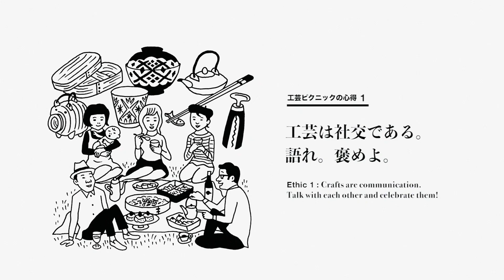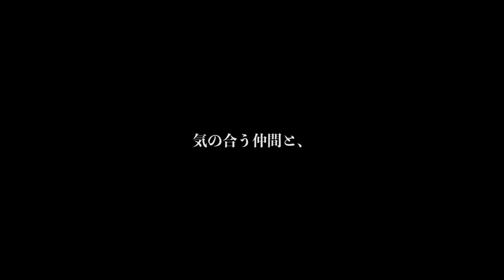工芸ピクニック Craft(kōgei) Picnic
良い道具、良いうつわを持って
明日工芸ピクニックに行こう！

◆工芸ピクニックの心得
心得 1：工芸は社交である。語れ。褒めよ。
心得 2：ピクニックにホストはない。全ての人が平等な持ち寄り食事が原則である
心得 3：持ち物は飛びっきりのお気に入り
心得 4：どんなものでも、使い方次第で大名品
心得 5：思い立ったが吉日
心得 6：一座建立、一味同心。私のものは皆のもの。
心得 7：料理を愛でる。器を味わう。
心得 8：ピクニックに事件はつきものである。泣いたりするのは違うと感じてる。
心得 9：地域と風土。時空の遊びに出かけよう。

企画・事業推進：
一般社団法人ザ・クリエイション・オブ・ジャパン（CoJ）

「工芸ピクニック」協力者の皆様（順不同・敬称略）

事業構築・企画協力：
東京ピクニッククラブ

イラスト：
北村ケンジ

過去の開催会場（一部）と実施協力：
石川県立しいのき迎賓館（金沢）／100年後の工芸のために普及啓発実行委員会（石川）
金沢21世紀美術館（金沢）／100年後の工芸のために普及啓発実行委員会（石川）
チェルシー薬草園（ロンドン）／London Craft Week  NPO、Made in Japan Project 、Sozai Cooking School 、Sake SAMURAI in UK、グレイト・ブリテン・ササカワ財団（助成）、東京倶楽部（助成）
丸の内仲通り（東京）／三菱地所株式会社、大丸有エリアマネジメント協会、DMO東京　丸の内、FIAT

ご一緒に盛り上げて下さった方々：
2017年10月＠石川県立しいのき迎賓館
石川県立美術館のみなさん／（器）角好司、金沢漆芸会、嶋崎丞、中村卓夫（三代梅山）、能作／21世紀鷹峯フォーラム第三回 in 石川・金沢　参加機関の皆様
写真：大木賢　大隅圭介

2017年10月＠金沢21世紀美術館
東京ピクニッククラブチーム（東京）、金城楼チーム（金沢）、広坂商店街チーム（石浦神社／今井金箔／北山堂＆泉喜仙、山近泰／TOMO／OFUKU／能作／春勢／眞美堂）（金沢）、「世襲家じゃない工芸家」IKONチーム（金沢）、「野に漆。」NODATEチーム（会津）、「梅山を持って集まろう！」中村卓夫さんとその仲間たち（金沢）、「金沢・フランス蒔絵が繋ぐ宴（縁）」西村松逸さんとその仲間たち（金沢）、CoJ+石川県立美術館＋茶道宗和流チーム（東京・金沢）
［特別審査員：■100年後の工芸のために普及啓発実行委員会　委員長：石川県立美術館 館長・嶋崎丞　副委員長：CoJ代表理事・林田英樹（参加者兼）　委員：金沢21世紀美術館 館長・島敦彦　■茶道裏千家・奈良宗久］

2019年5月＠チェルシー薬草園（ロンドン）
東京ピクニッククラブ（東京）、CraftingJapan2019［NODATE関美工堂（会津）、高野竹工（京都・長岡京）、玉川堂（新潟・三条）、志津刃物製作所（岐阜・関）、WAporter（茨城）、丹羽ふとん店（名古屋）、LITA ARTISAN（東京）・有松絞染（名古屋）、まくらのキタムラ（名古屋）、NPO Made in Japan Project］
Special Thanks to :
Mrs. Andrea Tanner /Fortnum & Mason archivist　  Dr. Rupert Falkner/Victoria & Albert Museum 日本美術担当上席学芸員 　 Mrs. Sophie Richard /作家・美術史家・コンサルタント
写真：杉浦ユキ、丹羽拓也、関昌邦

2019年5月@丸の内仲通り（東京）
東京ピクニッククラブ、FIAT、エネコ東京＆料理評論家・山本益博夫妻＆オペラ歌手・池田直樹夫妻チーム、茶道宗和流・宇田川宗光宗匠と宗和流インターナショナルチーム、Team KANAZAWA JAPAN　谷中「さんさき坂カフェ」の楽しい仲間たち＋画家・水野竜生チーム、Fline（彫金作家・秋濱克大、画家・大和田いずみ、皮革作家・藤咲和也）チーム
ザ・クリエイション・オブ・ジャパン（CoJ）の全国の仲間たち［重要無形文化財（蒔絵）保持者・漆芸家・室瀬和美氏　玉川堂　山田立氏＆マシュー・ヘッドランド氏　李荘窯　寺内信二氏ほか］
写真：木村文吾

制作著作：
©The Creation of Japan incorporated association